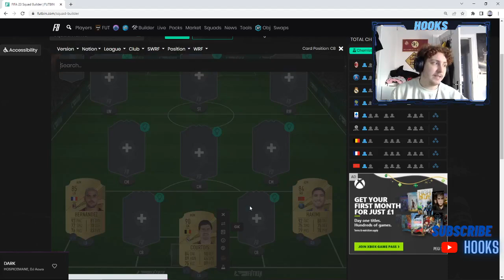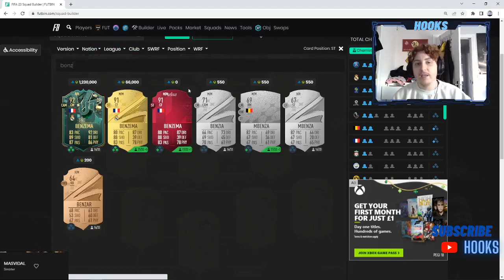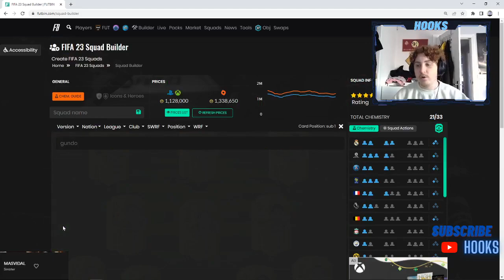FULL FIFA 23 TEAM OF THE TEAM LEAKED! HERE IS TOTY IN FIFA 23 ULTIMATE TEAM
The full TOTY in fifa 23 ultimate team is here!
courtois toty
hakimi toty
van dijk toty
militao toty
hernandez toty
bellingham toty
modric toty
de bruyne toty
messi toty
mbappe toty
benzema toty

My Etsy Store

81 x 11 pack fifa 23 league sbc sbcs premier winter league upgrade cheap effective cost. winterwildcards winter wildcard fifa fifa23 walkout fifa christmas toty nepenthez bateson87 twosync dannyaaronsfut danny aarons
TOTY VOTE 88+ icon